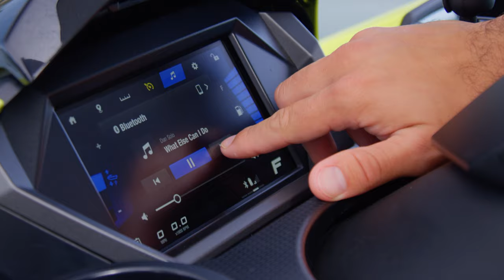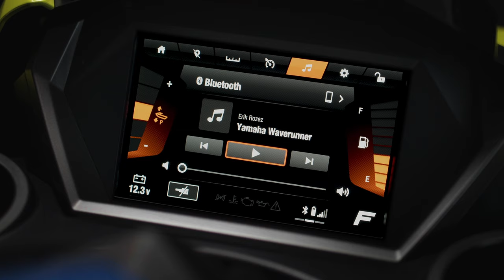All New Audio Package for EX Series WaveRunners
Bring your music with you on the water with removable, wireless and floatable 65W Bluetooth speakers that mount perfectly in the EX footwells.

The Official Yamaha Boats and WaveRunners YouTube Page for Yamaha fans in the United States. We build boats and WaveRunners that power your passion.